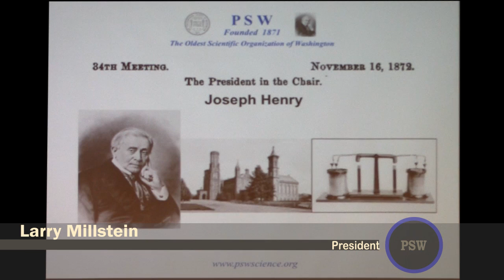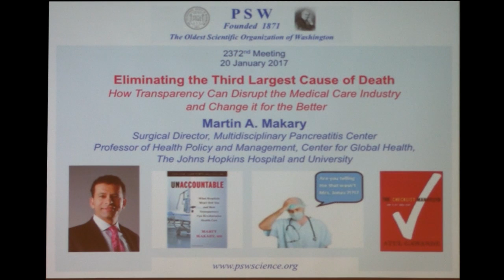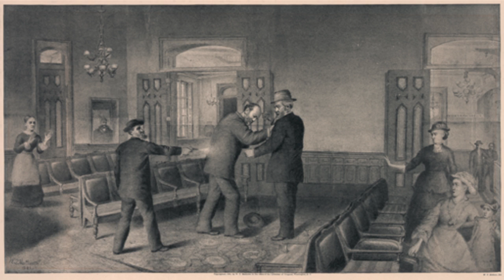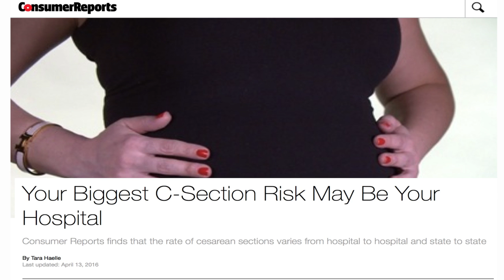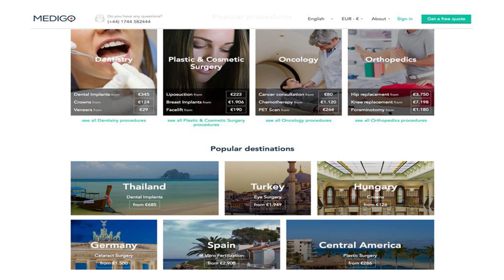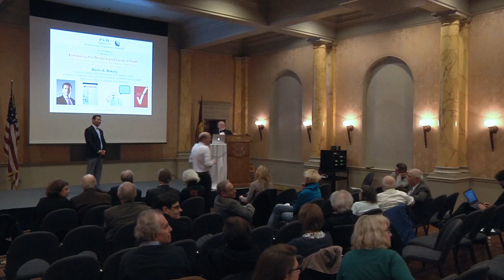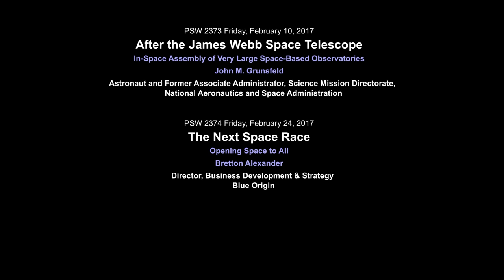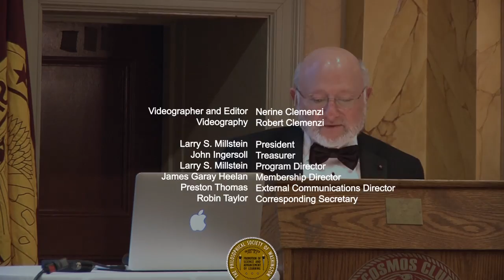PSW 2372 Eliminating the Third Cause of Death | Martin Makary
Lecture Starts at 17:52
Friday, January 20, 2017
Martin A. Makary
Surgical Director, Multidisciplinary Pancreatitis Ctr.,
The Johns Hopkins Hospital, and Professor of Health Policy and Management, Center for Global Health,
The Johns Hopkins University

To patients, the healthcare system is a black box.  Doctors and hospitals are unaccountable. The lack of transparency leaves both bad doctors and systemic flaws unchecked, producing a medical culture that does little to eliminate costly preventable errors: routinely leaving surgical sponges inside patients, amputating the wrong limbs, and administering medications incorrectly because of sloppy handwriting, to name a few.  Consequently, error rates and the costs of medical care continue to go up despite rapid scientific progress and others efforts to curb expenses.  Patients need to know more of what healthcare workers know, so they can make informed choices.  Accountability in healthcare would expose dangerous doctors, reward good performance, and force positive change through the power of the free market.